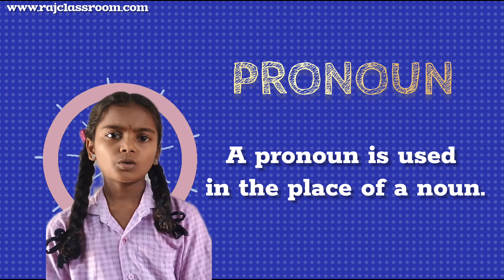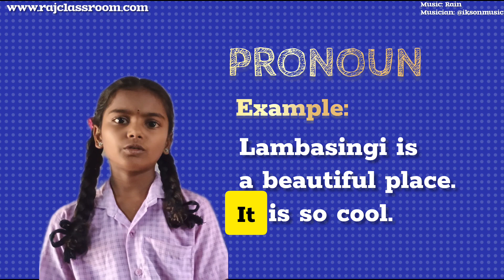సర్వానామం| PRONOUN| What is a pronoun? | తెలుగు - ఇంగ్లీష్ లో వివరణ.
The video is about pronouns. It is a bilingual explanation video in Telugu and English.